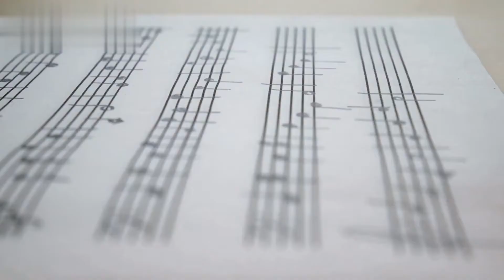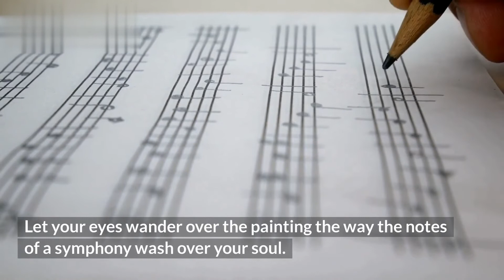Understanding Abstract Art | How to Understand Abstract Art | CIFUENTES Artist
Understanding Abstract Art: Making Sense of Modern Abstract Art  Understanding abstract art is easy: all it requires is an open mind and a big imagination. Abstract art doesn't contain recognizable objects, so there is nothing to grasp or hold onto. These are the formal qualities of artwork, because they describe what the art looks like and how it is created. How do you begin understanding abstract art? Art can't be explained adequately in words, because it's influence on people is so personal and speaks to the nonverbal parts of our existence. You must let go of your need to put things into words, and let the artwork take you somewhere... even lift you into higher spheres. Let your eyes wander over the painting the way the notes of a symphony wash over your soul. It is best to see abstract art in person to truly get the full effect.
Can abstract art be decoded
How abstract art influence society
What do abstract artist mean
How do abstract artists think